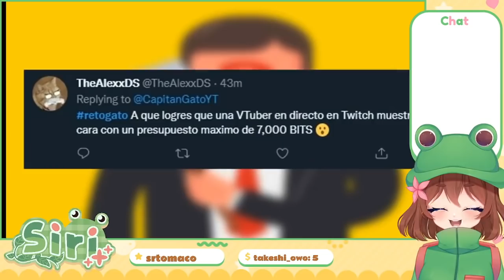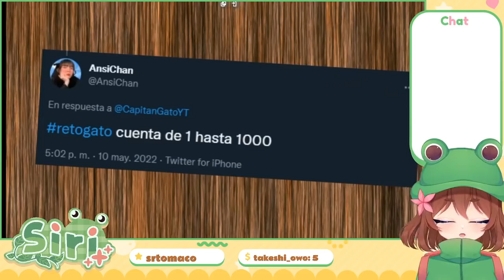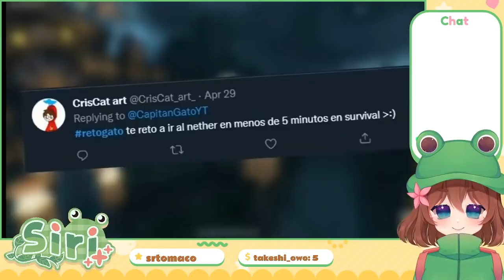SIRI REACCIONA A "😳Hice TODOS los RETOS que me PIDIERON 3"